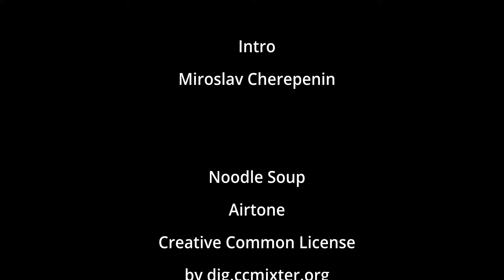Калеж. Прогулка по реке Аше к водопадам Псыдах и Шапсуг. Осень, 2023.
Осенняя прогулка выходного дня к водопадам в верховьях реки Аше. Путь лежит от конечной остановки 159 автобуса в центре поселка Калеж по асфальтированной и грунтовой дороге по берегу реки Аше до водопадов. Дистанция пути - порядка 4-х километров. Перепад высот по маршруту около 100 метров. В пути встретится касса нац.парка - 200р с посетителя, дети - бесплатно. Если оплата вызывает устойчивое отторжение, кассу легко обойти по руслу реки. Расположение кассы на карте смотрите на

Тайм-код:
00:00 - Intro
00:10 - Панорама долины
00:20 - Река Аше
00:36 - Таймлапс
00:56 - Приветливые местные собаки
01:03 - Дорога к водопадам
01:08 - Верховья реки Аше
01:37 - Для ленивых есть джипперы :)
01:50 - Нижняя часть водопада Псыдах
01:56 - К водопаду ведет удобная лестница
02:05 - Основной водопад Псыдах
02:24 - Водопад в замедленной съемке 240 к/с
02:40 - Водопад заканчивается каменистым ручьем
03:00 - Таймлапс. Река Аше в верхнем течении